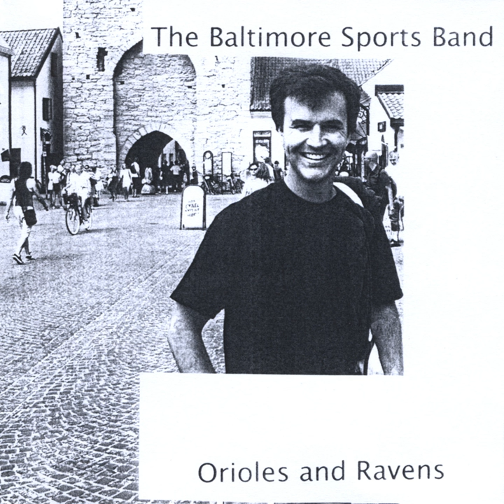[Ladies Wanna Hug] Terrell Suggs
[Ladies Wanna Hug] Terrell Suggs · The Baltimore Sports Band

Orioles and Ravens